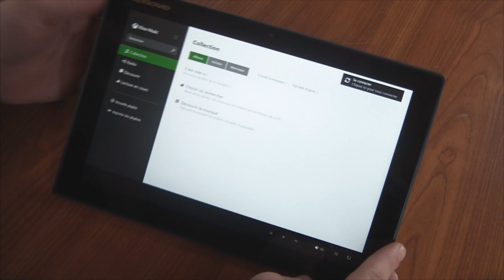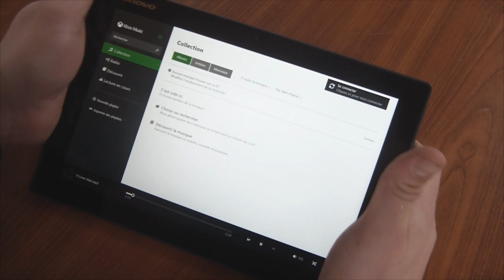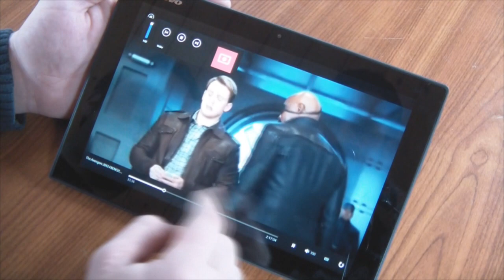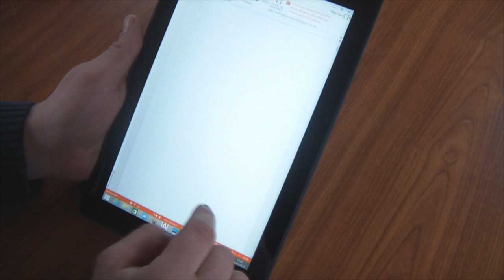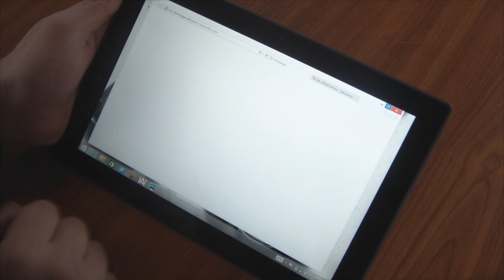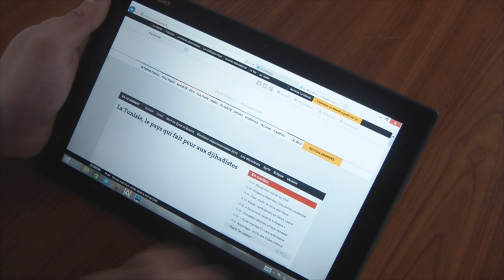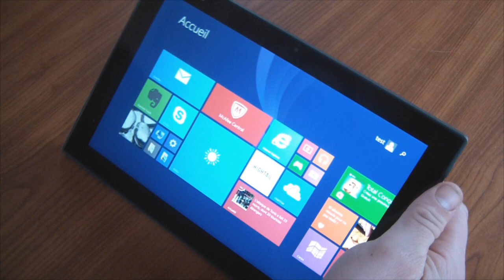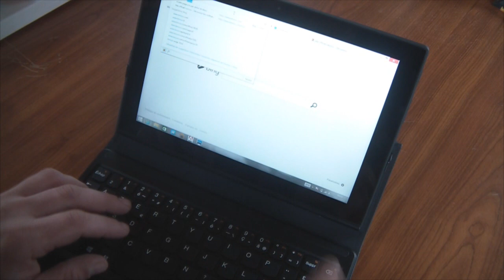Test Lenovo Miix 3 - Multimédia